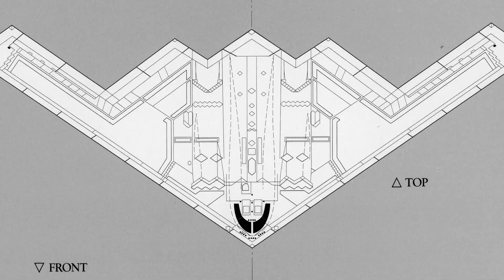Crafting History – John Cashen, B-2 Designer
Here’s what happened when the B-2 was unveiled to one of the founders of Northrop Grumman, Jack Northrop.